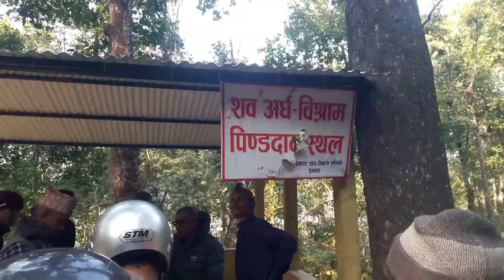श्रद्देय मुवा स्व. खम्बु कुमारी मल्लप्रति भावपुर्ण श्रद्धाञ्जली अर्पण गर्दछौं।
चितवन जिल्ला भरतपुर महानगरपालिका वडा नं ११ निवासी श्रद्देय बुवा स्व. दुर्गाबहादुर मल्लका धर्मपत्नी. मानसरोवर नमुना मा. वि. सिमकोट हुम्लाका मा.वि. द्वितीय श्रेणीका निवृत्त शिक्षक, कक्षा ११/१२ का हाम्रा  आदरणीय गुरु श्री कमल बहादुर मल्ल तथा नारायण मल्ल, जगत बहादुर मल्ल, भरत मल्ल साथै  तुलसी मल्ल र सभ्यता मल्लका ममतामयी मुवा स्व. खम्बु कुमारी मल्लकाे मिति २०७९ साल फाल्गुन २ गते ८० वर्षको उमेरमा भएको असामाहिक स्वर्गारोहणले हामी अत्यन्त मर्माहत भएका छौं । यस दु:खद घडीमा दिवंगत  मुवाको आत्माको चिरशान्तीको कामना सहित भावपुर्ण श्रद्धाञ्जली अर्पण गर्दै शोकसन्तप्त आदरणीय गुरु कमल मल्ल, म्याडम कुसुम मल्ल सहित सम्पुर्ण परिवारजनमा ईश्वरले धैर्य धारण गर्ने शक्ति प्रदान गरुन् भनी गहिरो समवेदना व्यक्त गर्दछौं। ( शिव, सरला पौड्याल  , हाल भरतपुर चितवन )
२०७९.११.०३